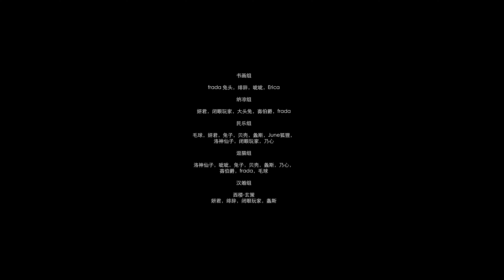【南加州汉服社】明制汉服日常长卷（2021） 卷轴照片版